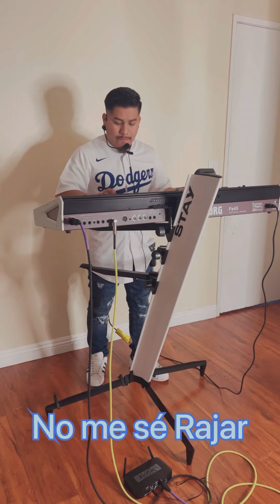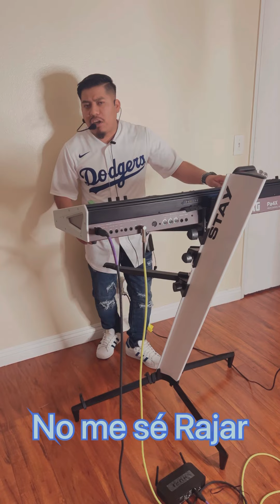No me sé rajar ) cover norteño Banda VITA Garcia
Algo con norteño banda saludos👍🇺🇸🇲🇽🇬🇹paraty